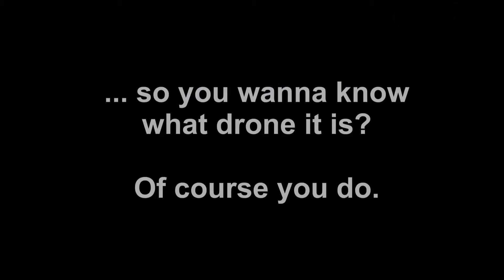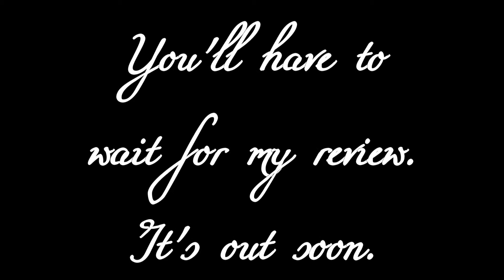Which New Drone Does Aussie Mark Have Now? It has GPS Positioning, 1080p Camera, Waypoint Missions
Any idea which new drone I have just received. Aussie Mark loves his drones and this one has GPS positioning as well as a 1080p camera. It can fly an orbit around the drone pilot, follow the pilot as he/she moves, and fly  autonomous waypoint missions ( you enter the waypoints on a map and it flies the route.)
It's only US $130 ( AU$176)